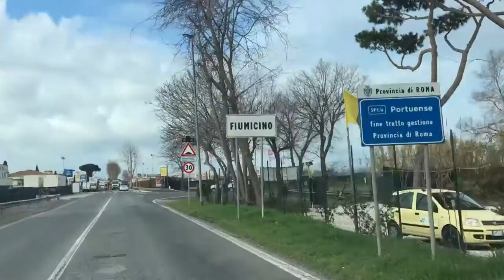Montino (Sindaco Fiumicino): "Il terreno è già stato sondato dalla Roma anni fa"